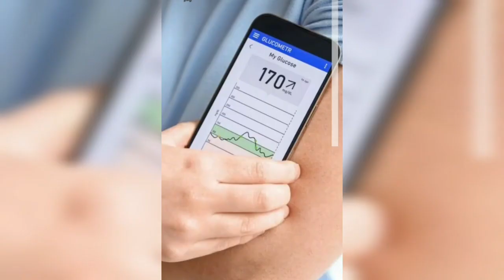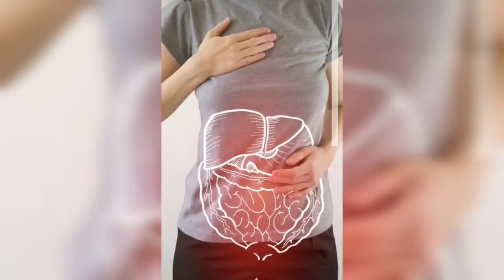What happened if you don't eat rice for 1 Month | Tamil | MJ SPOT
The Rice Detox: What Happens When You Give Up Rice for a Month

Rice is a staple food for billions of people around the world. It is a good source of carbohydrates, fiber, and vitamins. However, rice is also high in calories and can contribute to weight gain. If you are looking to lose weight or improve your overall health, you may consider giving up rice for a month.

Here are some of the things that can happen if you don't eat rice for a month:

* **Weight loss:** Rice is a high-calorie food, so giving it up can help you lose weight. In one study, people who gave up rice for 12 weeks lost an average of 2.2 pounds.
* **Improved blood sugar control:** Rice can cause spikes in blood sugar levels. If you have diabetes or prediabetes, giving up rice can help you better control your blood sugar levels.
* **Reduced inflammation:** Rice can also contribute to inflammation. If you have chronic inflammation, giving up rice can help reduce inflammation and improve your overall health.
* **Better digestion:** Rice is low in fiber, so giving it up can improve your digestion. This is especially beneficial if you are prone to constipation.

Of course, there are also some potential downsides to giving up rice. For example, you may miss the taste of rice, and you may need to make other changes to your diet to make up for the loss of carbohydrates.

Overall, giving up rice for a month can have some health benefits. However, it is important to talk to your doctor before making any major changes to your diet.

**Here are some tips for giving up rice for a month:**

* Start by gradually reducing your intake of rice. This will help you adjust to the change and avoid any negative side effects.
* Find other sources of carbohydrates, such as whole grains, fruits, and vegetables.
* Make sure you are still getting enough calories and nutrients.
* Talk to your doctor before making any major changes to your diet.

If you are considering giving up rice for a month, talk to your doctor first. They can help you determine if this is the right decision for you and can provide you with guidance on how to make the change safely.